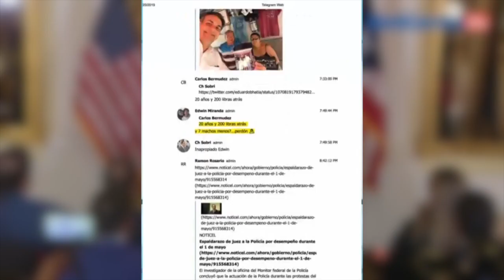Ricardo Rosselló: ¿Comisionado Residente?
“Si no pudo terminar de gobernador, ¿cómo va a terminar de comisionado residente? Lo sacamos en la calle y lo derrotaremos en las urnas.” Mira 👀 el video 🎥 del día👇🏼